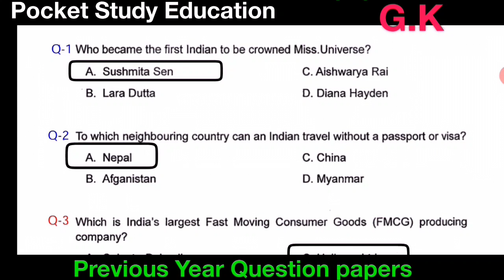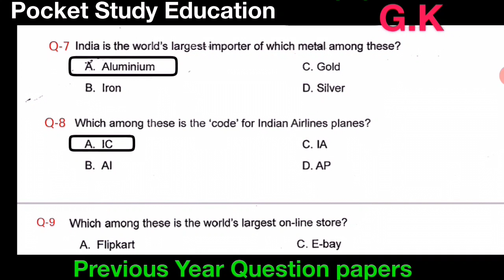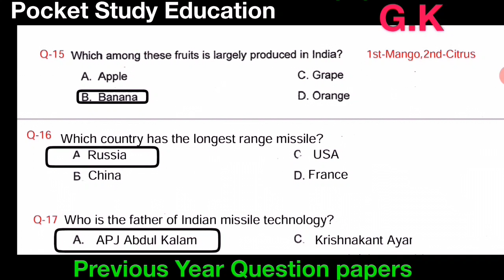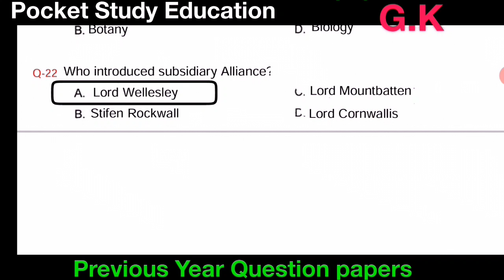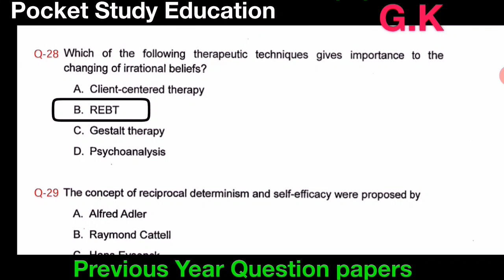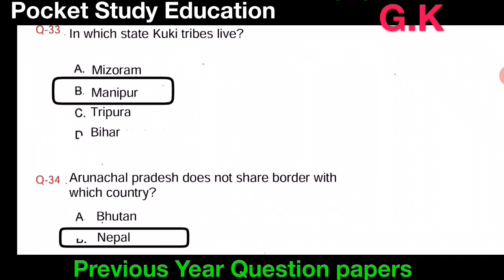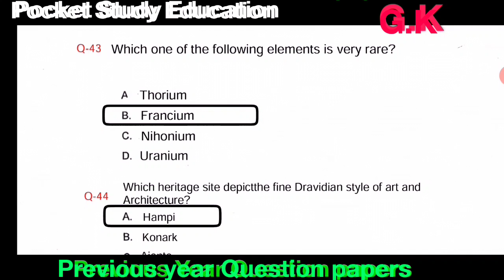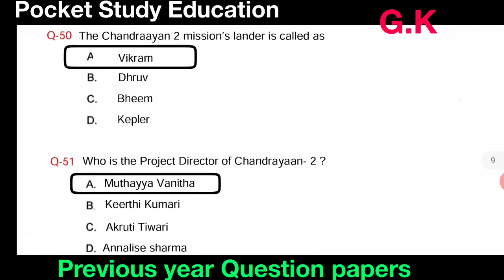OSCSC Exam!! Probable Questions /ପରୀକ୍ଷା ପାଇଁ ପ୍ରଶ୍ନ ଉତ୍ତର/Model G.K Question/Only for Odisha Exam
OSCSC exam
Odisha exam
Competative exams odisha
Previous year questions
old questions for ossc exam
Old previous year questions